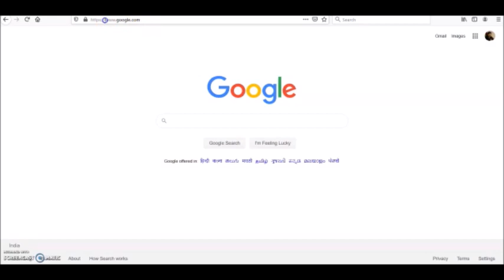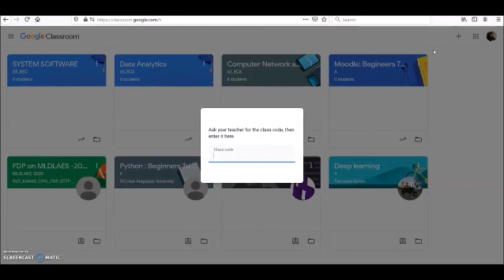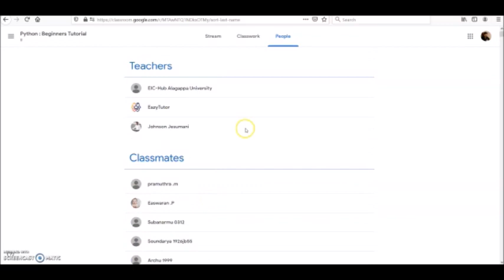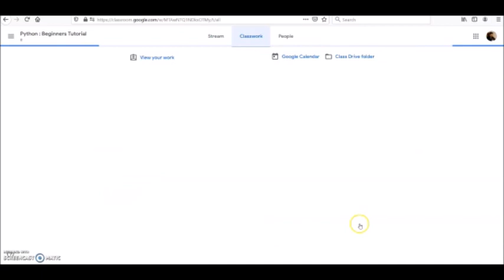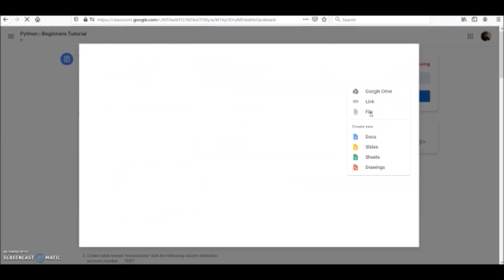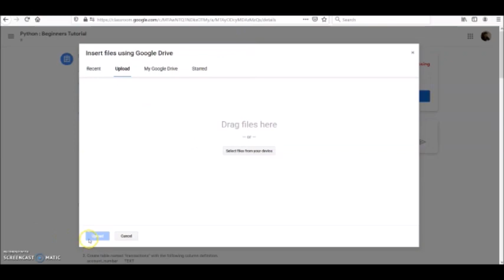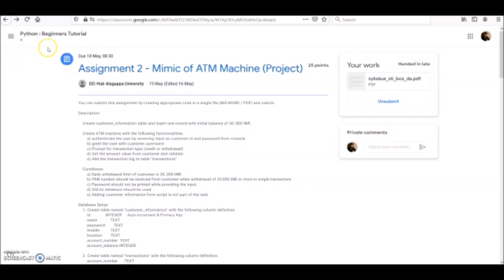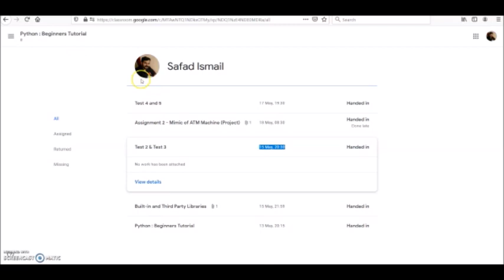Introducing Google classroom | Mr. Safad Ismail, Asst. Professor, CAS, Perissery